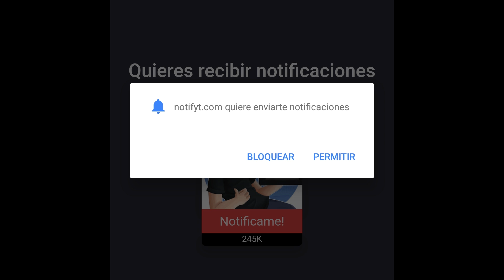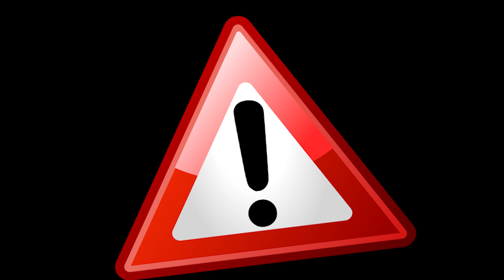CREAMOS A WIRO PARA LA SERIE | LOS SIMS 4 | MrLokazo86